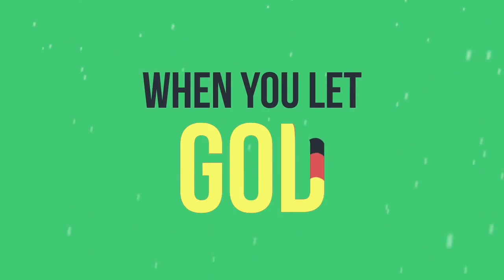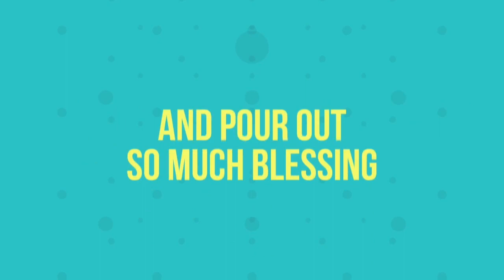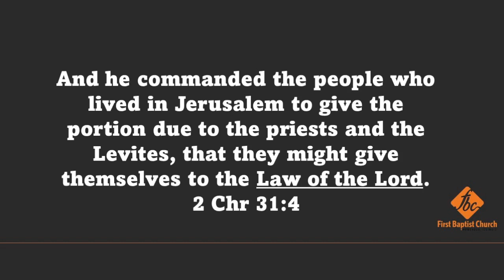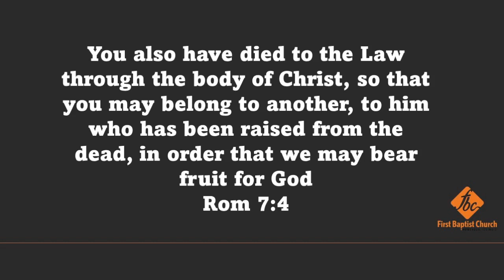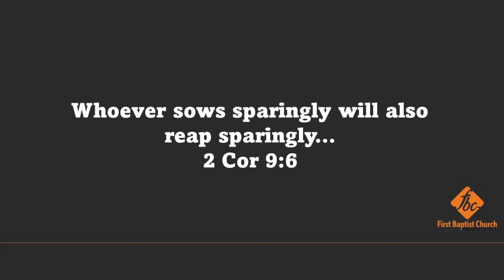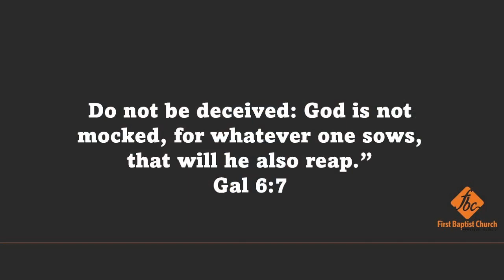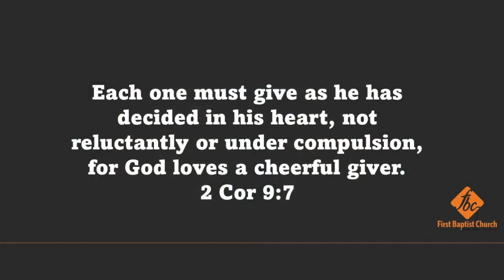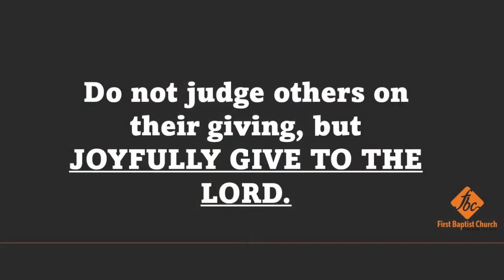Live Generously 2 12 23 Full Service